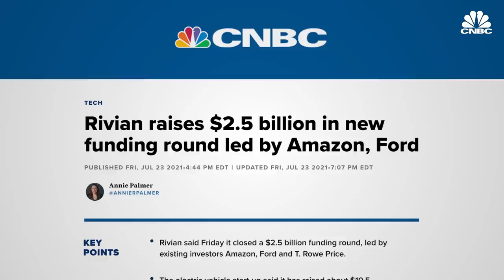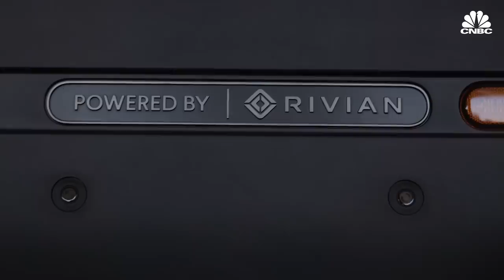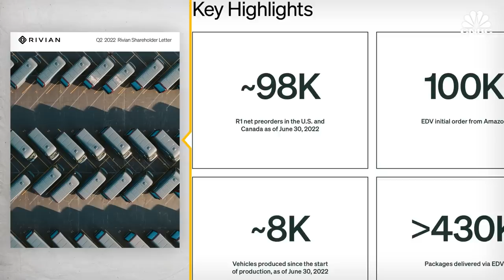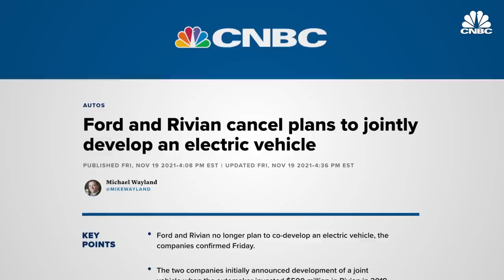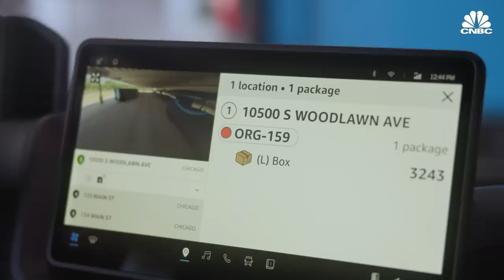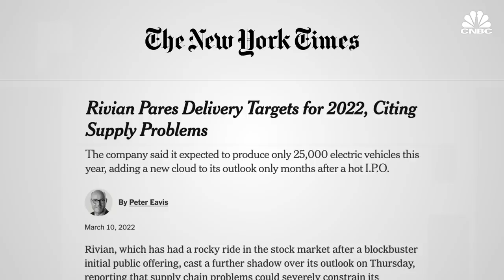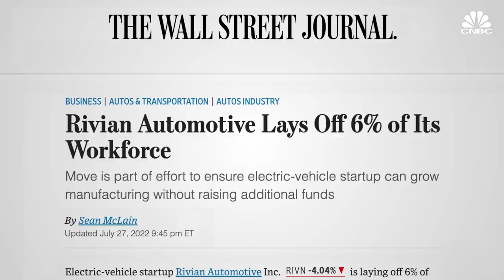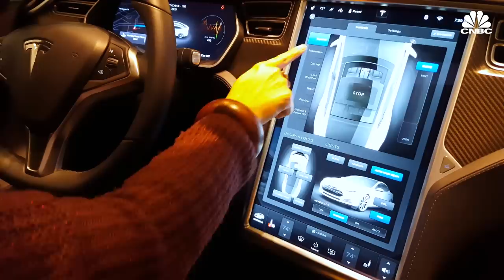How Amazon Is Giving Rivian An Edge In The EV Industry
A new electric vehicle company hopes to take on Tesla with its outdoor adventure trucks and SUVs. And its deal with Amazon to build 100,000 electric delivery vans could help it succeed.

Founded in 2009, Rivian is focusing on upscale electric trucks and SUVs with an emphasis on outdoor adventure. CNBC's John Rosevear calls them the "Patagonia of electric vehicles."

Rivian launched its first vehicle, the R1T electric truck, at the end of last year. It's been working to scale up production and is planning to ship its SUV — the R1S — built off of the same platform, later this year.

It's been a long and arduous road to get to this point. But Rivian has received some major assistance, including $700 million from Amazon in 2019 and $500 million from Ford a few months later. Initially, Rivian and Ford sought to develop a joint vehicle together, but the companies ended up canceling those plans.

However, the partnership with Amazon is still on track. Following its investment, Amazon said it would purchase 100,000 custom-built electric delivery vans, part of its move to electrify its last-mile fleet by 2040.

When Rivian went public in November 2021, it had one of the largest IPOs in U.S. history. But the turbulent economy has cast a shadow over its rocketing success. As the market responded to inflation and fears of a recession, the stock took a big hit. But with the Amazon deal secured, some are confident the EV maker can weather the storm.

"When Amazon invested in them…but more importantly, put a commitment to buy all of those vehicles from them, they changed the market dynamic around that company," said Mike Ramsey, an auto and smart mobility analyst at Gartner.

Last month, Rivian and Amazon rolled out the first of the electric vans. They are starting to deliver packages in a handful of cities, including Seattle, Baltimore, Chicago and Phoenix.

Watch the video above to find out more.

Chapters:
2:31: Rivian
5:16 Amazon EDV
8:19 Challenges
11:02 Future plans